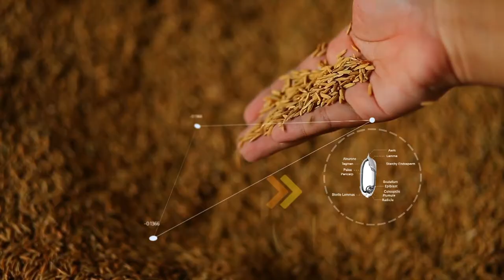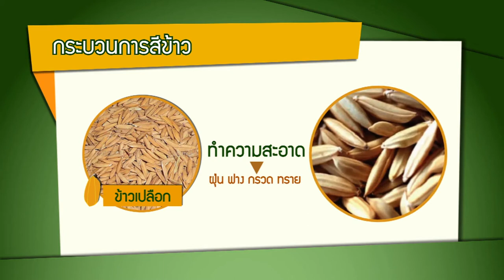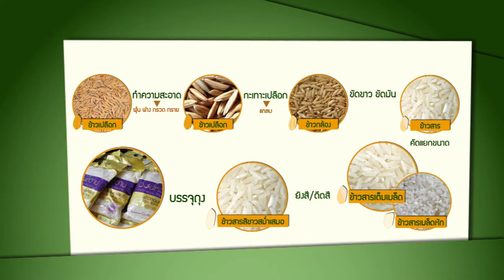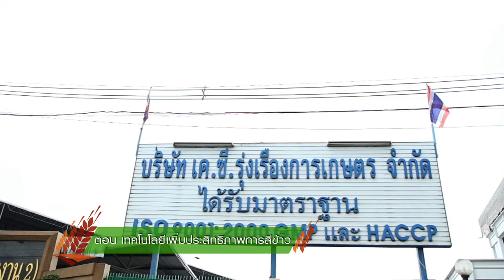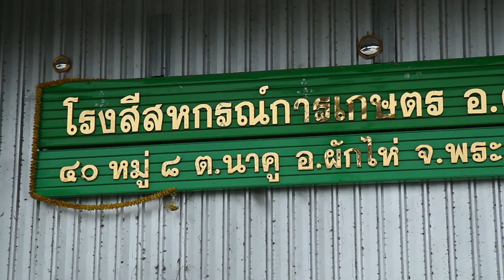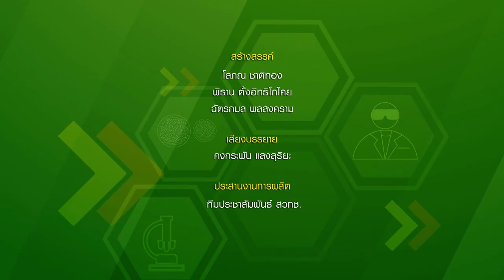ข้าวไทย วิจัยพ้นวิกฤต ตอนที่ 13 เทคโนโลยีเพิ่มประสิทธิภาพการสีข้าว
การสีข้าว มีความสำคัญไม่ยิ่งหย่อนไปกว่าการฟูมฟักระหว่างการเพาะปลูก เพราะข้าวสารที่ผ่านการขัดสีจะจำหน่ายได้ราคาดีหรือไม่นั้น ขึ้นอยู่กับคุณภาพของข้าวเปลือกที่นำมาสี และคุณภาพการสีข้าวว่า ได้ข้าวสารที่สมบูรณ์เต็มเมล็ด และมีสีขาวสม่ำเสมอตามมาตรฐานหรือไม่

การเพิ่มประสิทธิภาพสำหรับอุตสาหกรรมโรงสีข้าวในประเทศไทย และการวิจัย พัฒนาเครื่องจักรกลเกษตรใหม่ๆ ด้วยเทคโนโลยีที่เหมาะสม นอกจากจะเป็นอีกหนึ่งฟันเฟืองที่สำคัญในการช่วยขับเคลื่อนอุตสาหกรรมข้าวไทยในตลาดโลกแล้ว การสีข้าวให้ได้ข้าวสารเต็มเมล็ด มีสีขาวสม่ำเสมอได้มาตรฐาน ยังช่วยให้ผู้ประกอบการขายข้าวได้ราคาดี และสามารถรับซื้อข้าวเปลือกจากเกษตรได้ในราคาสูงขึ้นด้วย